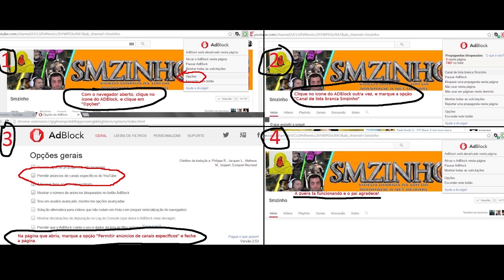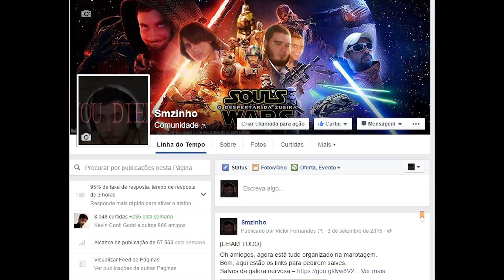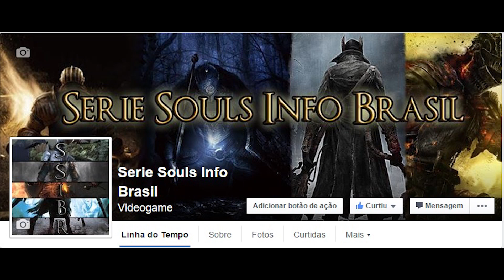Dark Souls 3 NG+7 PT#50 - Darkeater Midir, chegamos aqui e não tá tanto quanto complicado